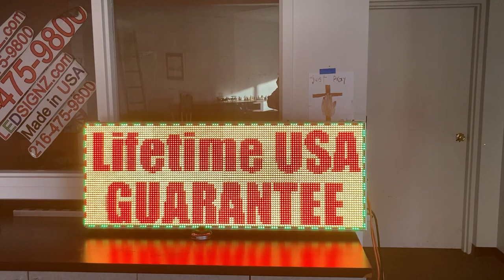Food Truck LED Sign MobileAdBoard by LEDSIGNZ dual voltage 12V or 120V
Food Truck LED Sign by LEDSIGNZ dual voltage 12V or 120V
Our LIFETIME USA GUARANTEE: We guarantee operation of this sign and will repair it at no charge for as long as the original buyer of the sign owns this sign. Client pays shipping costs both ways and MobileAdBoard.com will fix your sign back to like new condition at no charge to you. Only non covered part is the Power Supply as this is considered a consumable. LIFETIME USA GUARANTEE.
Order with confidence. We are part of and been here since 2008 (a record in this industry)